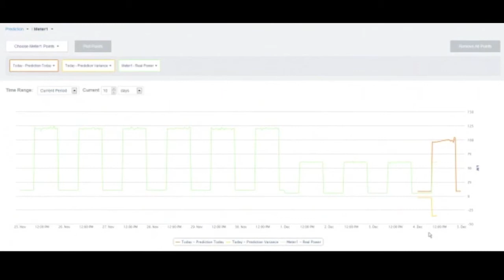A Conversation with ControlCo's Brian Turner